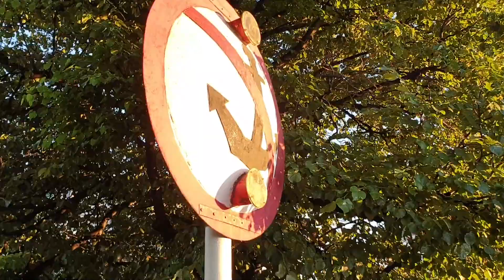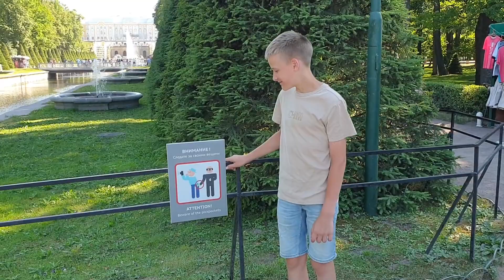Санкт-Петербург, июль 2021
Два дня полного погружения в достопримечательности Санкт-Петербурга. 3-4 июля 2021 г.